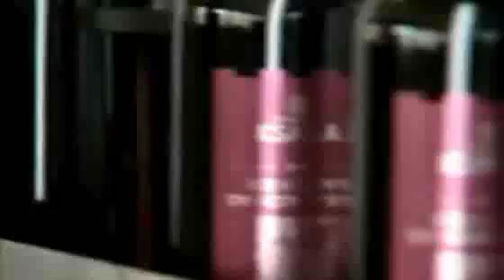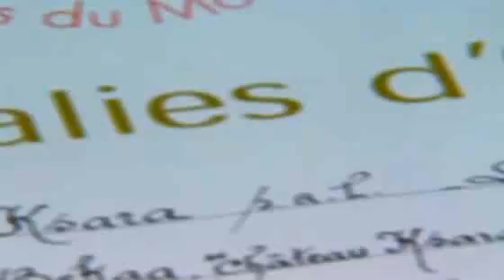Lebanese Wine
Marcopolis.net Video Interview with Zafer Chaoui, Chairman of Chateau Ksara.

Lebanese wine production is thought to be one of the oldest in the world. Meet with the leading Lebanese wine producer in video interview with Zafer Chaoui, Chairman of Chateau Ksara, who elaborates on tourism and wine industry in Lebanon, shares 150-year-long history of Chateau Ksara and discusses his vision to produce the best Lebanese wine.

To read the full transcript of the MarcoPolis interview with Mr. Chaoui of Chateau Ksara visit Marcopolis.net webpage